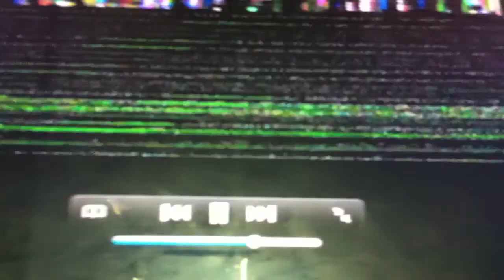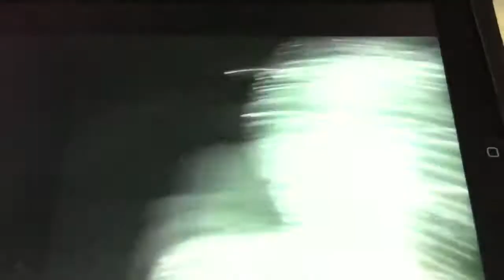Paranormal Activity 4: Trailer Final En Español HD 1080P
Película: Paranormal activity 4. Dirección: Henry Joost y Ariel Schulman. País: USA. Año: 2012. Duración: 88 min. Género: Terror. Interpretación: Katie Featherston (Katie), Kathryn Newton, Matt Shively, Brady Allen (Robbie), Alisha Boe (Tara). Producción: Jason Blum y Oren Peli. Fotografía: Doug Emmett. Montaje: Gregory Plotkin. Diseño de producción: Jennifer Spence. Vestuario: Leah Butler. Distribuidora: Paramount Pictures Spain. Estreno en USA: 19 Octubre 2012. Estreno en España: 19 Octubre 2012. Calificación por edades: No recomendada para menores de 16 años.

Sinopsis

Tras el éxito de las anteriores partes de la saga, llega a los cines "Paranormal activity 4″. "Paranormal activity" se estrenó en 2009 y recaudó 193 millones de dólares en todo el mundo, mientras que su segunda y tercera entregas ingresaron, respectivamente, 177 y 202 millones. En "Paranormal activity 4″ han pasado cinco años desde la desaparición de Katie y Hunter cuando una serie de extraños sucesos empiezan a suceder en un vecindario, y todo parece estar relacionado con la llegada de una mujer y un misterioso niño.